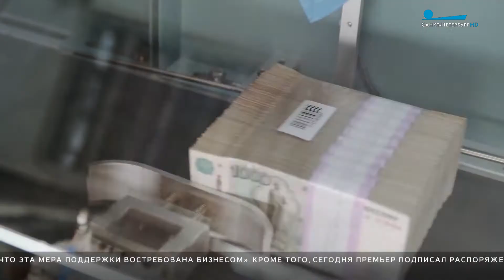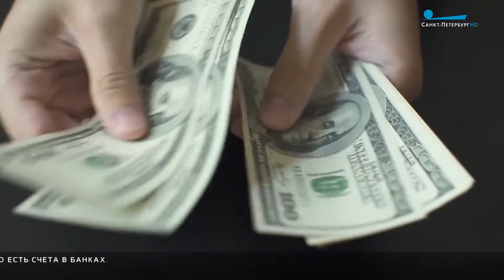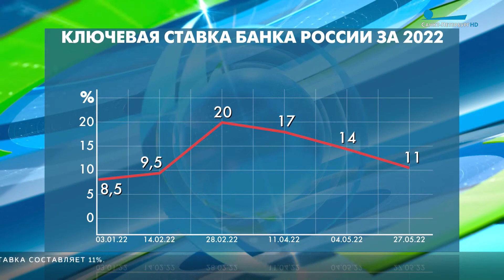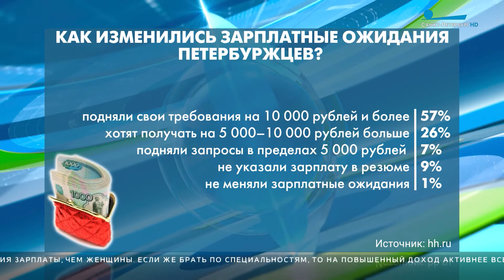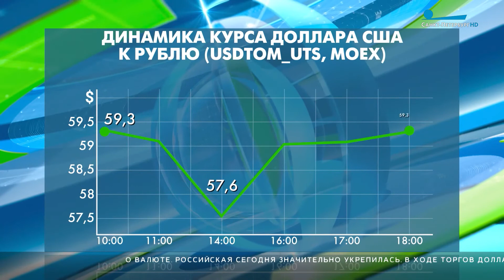Бизнес-Петербург / 9 июня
О поддержке малого и среднего бизнеса шла речь сегодня на заседании правительства. Михаил Мишустин сообщил, что будет расширено экспресс-кредитование.

Далее – про новые правила для экспортеров. Им теперь не нужно продавать половину своей валютной выручки.

Ключевую ставку завтра будут обсуждать на заседании совета директоров Банка России. И большинство аналитиков ждет ее снижения на 100 базисных пунктов – до 10% годовых.

Ростуризм объявил о запуске масштабной летней чартерной программы. В этом году ее география расширилась до 12 регионов.

Рестораны «Макдоналдс» продолжат работать в Петербурге и Москве до 2023 года.

Зарплатные ожиданиях трети петербуржцев выросли.

Официальный курс доллара – 58,39 рубля, евро – 62,09 рубля.

Доллар официально стоит 60,23 рубля, евро — 63,94 рубля.